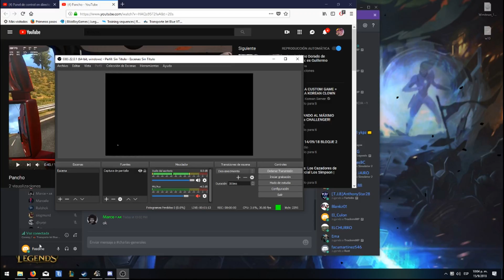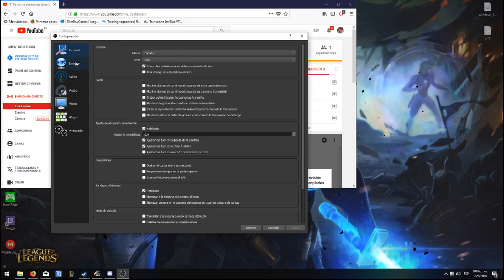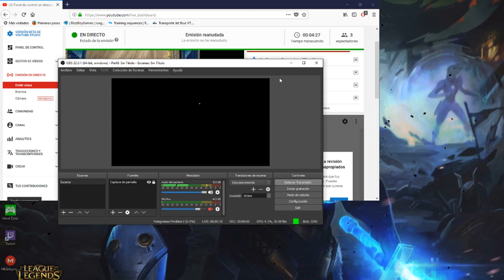COMBOY MULTIEMPRESA EURO TRUCK SIMULATOR 2